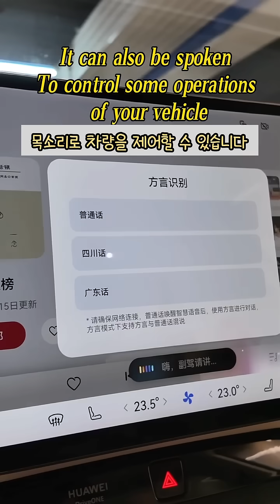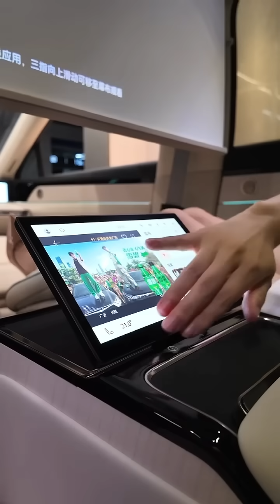Stelato 스텔라토 StelatoS9 huawei 화웨이 자동차쇼츠 스마트카 중국전기차 중국EV 전기차 EV 고급전기차 플래그십세단 자동차리뷰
화웨이 스마트폰이 고급 EV로 진화했습니다.
이 차량은 화웨이가 직접 만든 차는 아니지만,
화웨이의 핵심 기술이 적용된 **플래그십 전기 세단 ‘스텔라토 S9(Stelato S9)’**입니다.

📱 스마트폰에서 시작된 화웨이의 기술이
🚗 이제는 **스텔라토 S9(중국명 享界 S9)**라는 고급 전기차로 확장됩니다.

화웨이 기술과 자동차의 결합,
과연 어디까지 왔을까요?

From smartphones to premium EVs.
The Stelato S9 (also known as Xiangjie S9 in China)
is a flagship electric sedan powered by Huawei technology.

It’s not built by Huawei,
but it represents how Huawei’s ecosystem has expanded into luxury EVs.